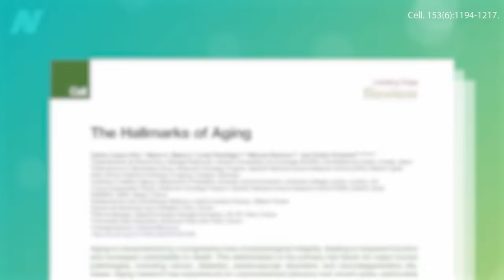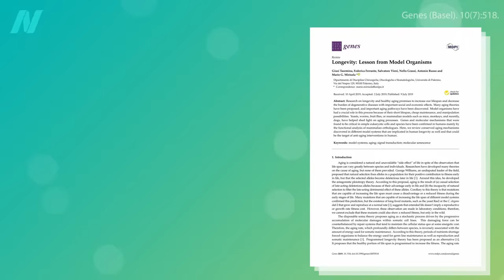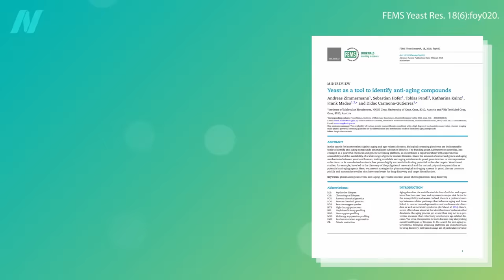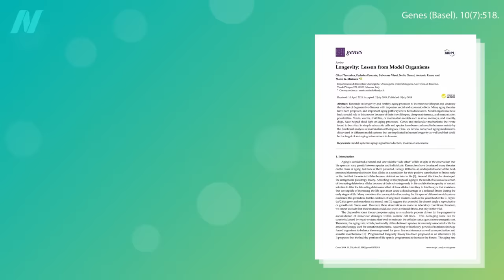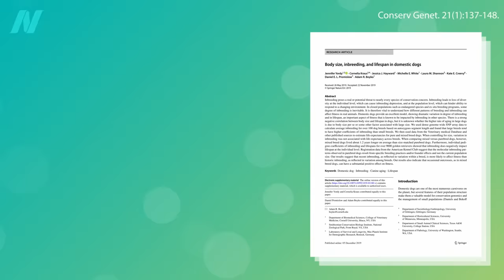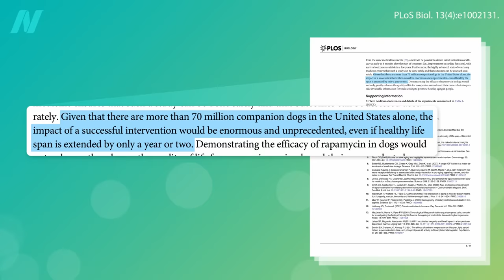There's a Fly in My Aging Research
How do you unlock the mysteries of aging? A primer on the use of animals to study aging.

I have a lot of videos that get into the nitty gritty of modulating aging pathways. For example, check out:

For more on aging, go to your local public library and check out my longevity book, How Not to Age available in print, e-book, and audio. (All proceeds I receive from the book are donated directly to charity.)

Have a question about this video? and someone on the NutritionFacts.org team will try to answer it.

Want to get a list of links to all the scientific sources used in this video? You’ll also find a transcript and acknowledgements for the video, my blog and speaking tour schedule, and an easy way to search (by translated language even) through our videos spanning more than 2,000 health topics.